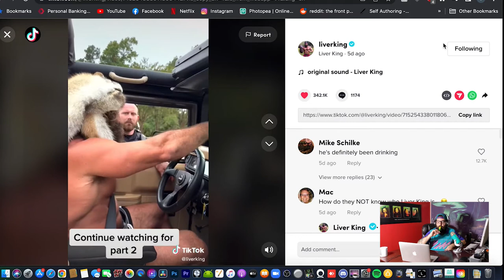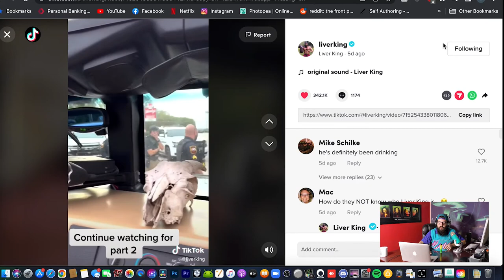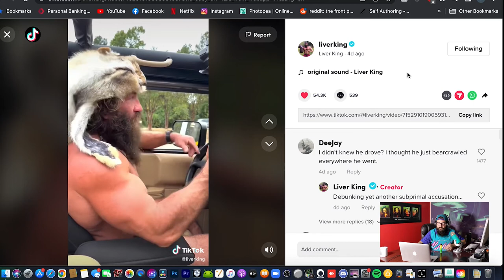The Return of The DGP - The DynamiteGizmo Podcast Ep.188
Todays Episode:
- The Return of The DGP
- Dr. Phil
- Not a whole lot more, like I said its a rusty episode
- But stayed tuned for the best